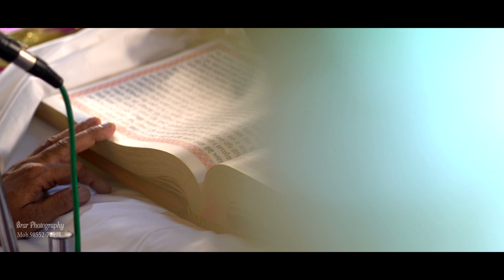Kulwinder & Sukhwinder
BRAR PHOTOGRAPHY LANGIANA CELL- 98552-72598